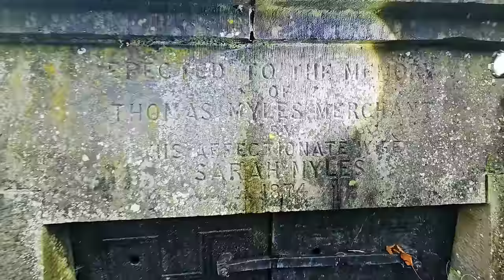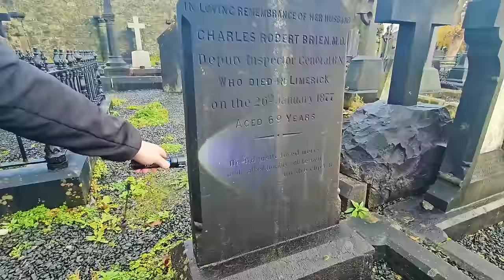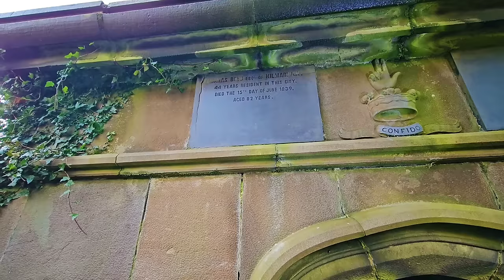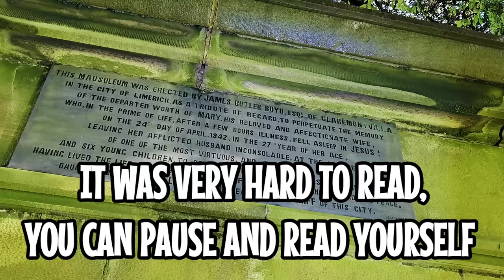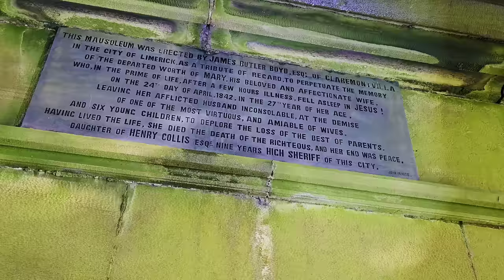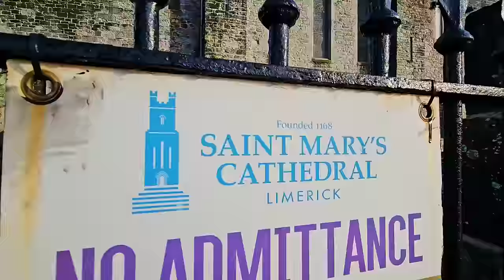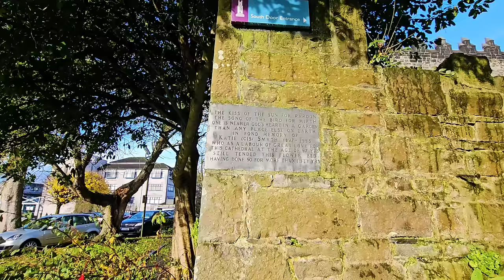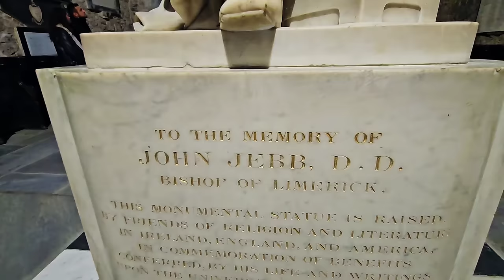Body STOLEN from this VAULT, in BIZARRE circumstances, COFFINS inside.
The Cathedral of Saint Mary Blessed Virgin has had a long and eventful history. It was founded in 1168 on the site of a palace donated by Donal Mor O'Brien King of Munster. Experts believe that parts of the palace are incorporated into the present structure of the Cathedral.

The most prominent is the West Door which tradition has it was the main entrance to the palace. The palace had been built on the site of the Viking meeting house. This had been the centre of government in the early medieval Viking city.

The Cathedral has seen many changes as the city expanded around it and it remains today the oldest and most historic building in Limerick.

The Sextons appear to have been merchants of some sort and were certainly property holders by mid 1530s. The family were known to be of Irish/Gaelic origin but this doesn’t seem to have been any barrier to their progress – particularly as these enterprising men seemed to have a flair for business and were apparently willing to do whatever was necessary to ensure their advancement. The fact that they had adopted English names (or English versions of Gaelic names) indicates a definite willingness to adapt to the new order. Edmund was involved in the importation of gunpowder from Flanders and served, at one point, as a servant to the Earl of Kildare. He, along with his brother, Humphrey, journeyed to London in 1533 as part of the entourage of the Countess of Kildare and acted as a messenger between the Royal Court and Kildare.

Through the late 1530s, Edmund continued in his role as unofficial emissary and acted as a go between between the Court and all the big players, both Gaelic and English, in the south of the country at the time. He grew increasingly unpopular with the inhabitants of Limerick, however, as he appears to have had a hand in the imprisonment of a number of prominent citizens who were accused of aiding Murrogh O’Brien and other rebels. In retaliation perhaps, Edmund was accused of mismanagement of revenue and for releasing a friar who had preached against the king. Within a short period, he had become a reviled figure who had sought to interfere in the lucrative trade that was well established between the city and the Ango-Norman lords and Gaelic chiefs who controlled the rural areas beyond the city. He also stood accused of having taken possession of tracts of land following the dissolution of the monasteries in Limerick – land that the Corporation felt was rightfully theirs. He was imprisoned in Dublin Castle but Edmund put up a stout defense, pointing especially to his service to the Crown and to the fact that he had had great influence in ‘bringing in’ the Earl of Desmond. The new Lord Deputy, St Leger, seems to have taken the view that Edmund’s crimes were no worse than those of his accusers and he was soon released. Even better, his claims to ownership of the dissolved monastery lands were confirmed. These lands were to form the basis of the landed estate that transformed the fortunes of the Sexton family.